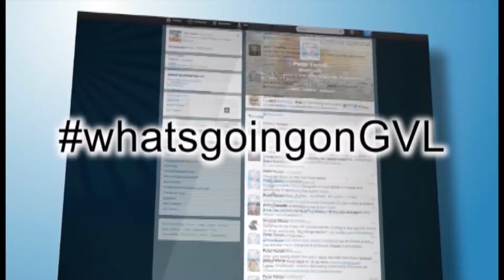C2 B1 A2 Greenville